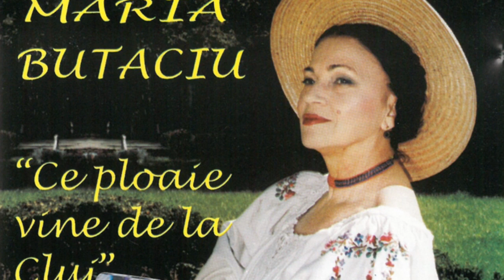O viață pe scenă! Maria Butaciu, colaj cu cele mai frumoase cântece populare din Ardeal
O viață pe scenă, o viață dedicată folclorului muzical românesc! Maria Butaciu, colaj cu cele mai frumoase cântece populare din Ardeal. În selecția pe care am pregătit-o pentru voi ascultăm următoarele melodii populare:

Auzit-am, bade eu
Bade, pălărie nouă
Firule, măi fir de iarbă
Cui nu-i place dragostea
După deal răsare luna
M-am suit în dealul Clujului
De s-ar afla cineva
Sunt oșancă, bine-mi pare
Vine trenul din Ardeal
Rău mă doare inima
Măi bădiță din Ardeal
Copil orfan cu ochi căprui
Strigătura găinii la nuntă
Adă, Doamne, trenu-n gară
Bădiță din satul meu
Marinarul amorezat
Mândru zice cetera
Povestea puiului de cerb
Bade, de dragostea ta
Fost-am mândre surorele
Mândră, când oi muri eu